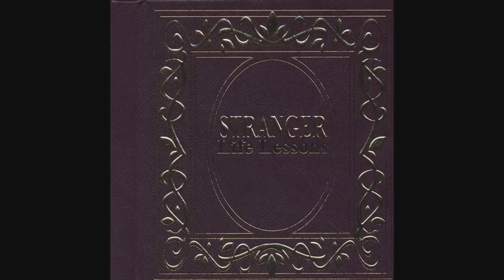Stranger - These Rocks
San Deigo finest home grown Reggae from there first album Life Lessons